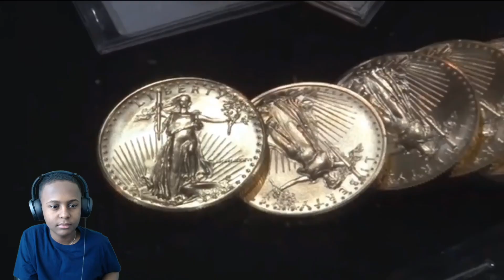(TheOdd1sOut) Conventions - REACTION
In this video I will be doing a (TheOdd1sOut) Conventions - REACTION. Hope you guys enjoy the video.